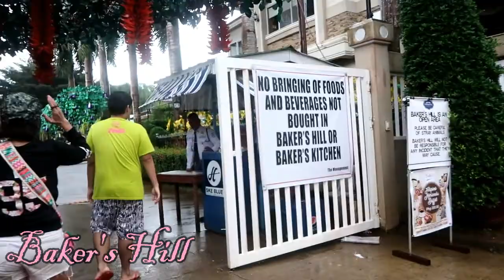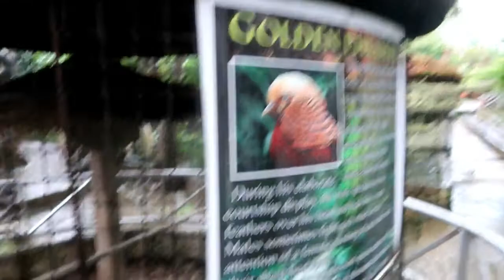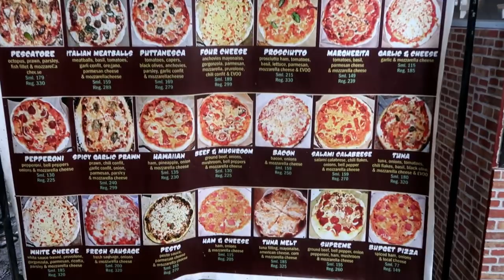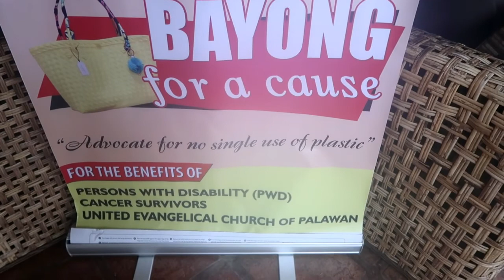PALAWAN PART 2 | BINAGYO KAMI SA PALAWAN? + NALIGO SA ILOG | MVLOG #34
Annyeong Haseyo!

heartsuuuu! heartsu! ❤️❤️

Music: Waste it on me - Steve Aoki feat BTS by UltraMusic

 Let"s talk =)